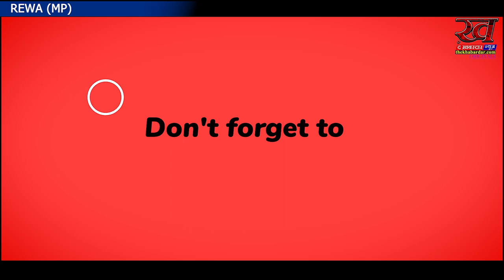रीवा के दो अस्पताल विहान और विंध्या ने मिलकर सेना के जवान के पिता की ली जान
इसे लापरवाही नही सीधे सीधे कत्ल कहेंगे!!
अगर आप घर में हैं तो शायद बचे रहेंगे लेकिन कहीं बदकिस्मती से  इन अस्पतालों में जाना पड़े तो मान लीजिए ये आपको सीधे मौत के घाट ही उतारेंगे!!
रीवा के प्राइवेट अस्पताल पैसे कमाने की अंधी दौड़ में चलते फिरते इंसान को एडमिट करके खून चढ़ाने के नाम पर कर दे रहे हैं कत्ल!!

24 फरवरी 2023, विंध्य का सतना। वह दिन जो कई लोगों के लिए आशा और उत्साह के साथ शुरू हुआ, जल्द ही त्रासदी और शोक के दिन में बदल गया।"
: "मेडिकल कॉलेज का उद्घाटन और शबरी माता की जयंती का उत्सव ऐसे आयोजन थे जो लोगों के लिए आशा और खुशी लेकर आए। विंध्य के विभिन्न जिलों के हजारों लोग इन आयोजनों के लिए एकत्रित हुए।"
: "राजनीतिक रैली गृह मंत्री के सामने स्थानीय नेताओं द्वारा ताकत का प्रदर्शन था। पूरे विंध्य से लगभग 3 जिलों का प्रतिनिधित्व हजारों लोगों द्वारा किया गया था, जिन्हें 300 बसों में ले जाया गया था।"

Editor & cameraman 🖥 : Kuldeep Sahu
 Report : अनुपम अनूप
देश दुनिया के ताजा समाचार के लिए हमारी वेबसाइट पर जाएँ.:
+91